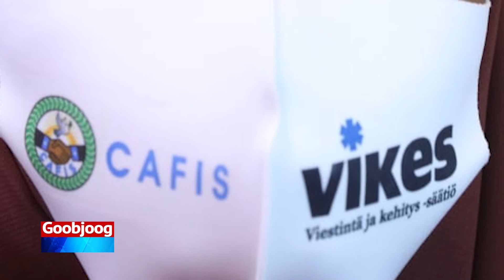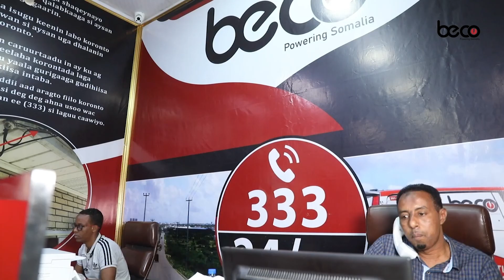Ololaha Dadweynaha CAFIS oo todobaadkan ka dhacaya Muqdisho & Caasimadaha Maamul goboleedyada Dalka